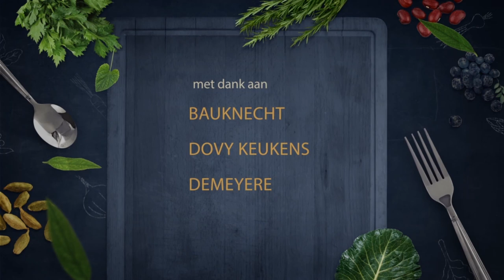Spaghetti van pompoen, puree pompoen en kaas FC078-2017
Spaghetti van pompoen, puree pompoen en Belper Knolle
Aantal personen: 4 personen
Voorbereidingstijd: 5 minuten
Bereidingstijd: 1 uur 15 minuten
Benodigdheden:
• 1 spaghetti pompoen (mergpompoen)
• 200gr puree van pompoen
• 1 Belper Knolle
• 4 stuks verse kastanjes
• 1 citroen
Bereiding:
• Leg de spaghetti pompoen op een bakplaat
• Bak deze gedurende 30 minuten in een oven op 200°C
• Laat de pompoen 30 minuten afkoelen
• Snij de pompoen overlangs
• Verwijder de zaadlijsten
• Rasp het vruchtvlees uit de pompoen met behulp van een vork
• Maak het vruchtvlees aan met peper, zout, olijfolie en citroensap
• Verwarm de pompoen puree op een matig vuur
• Plaats de pompoenpuree op het bord, voeg er de spaghetti van pompoen aan toe
• Werk af met vers geschaafde kastanjes en geraspte Belper Knolle kaas
Tip van de Chef:
• Dit is een volwaardig vegetarisch gerechtje, maar kan ook geserveerd worden met coquilles, langoustines.